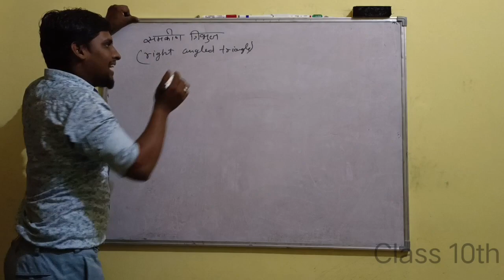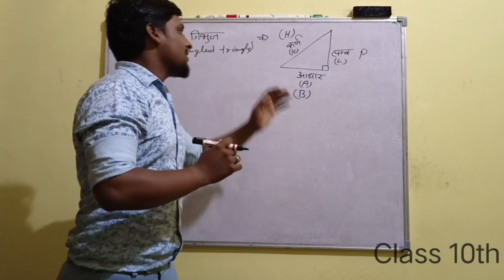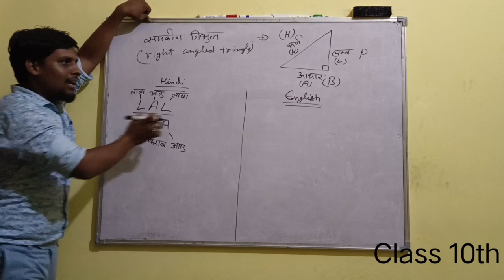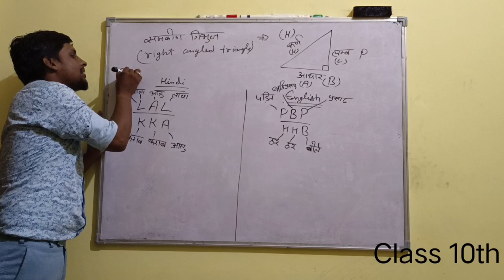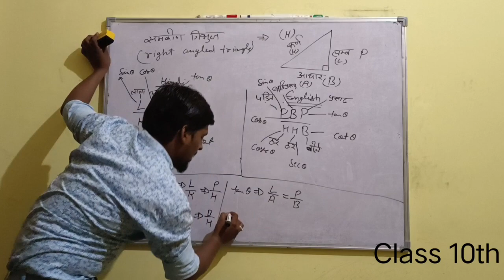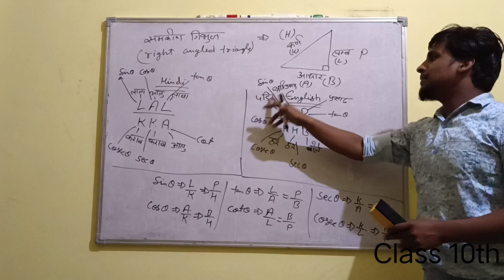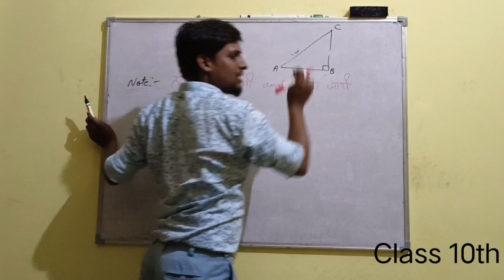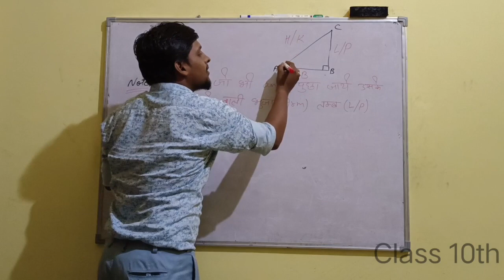CLASS 10 EXERCISE - 8 INTRODUCTION OF TRIGONOMETRY PART 2